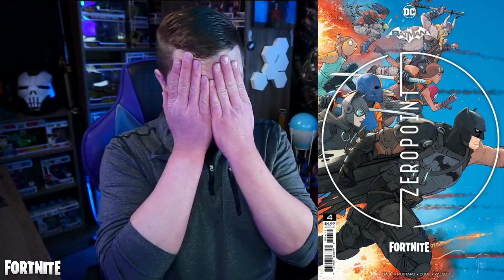Batman/Fortnite: Zero Point Comics! DEATHSTROKE CONFIRMED 100%! Batman Mythic Weapon!? +TONS MORE!!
SPOILER WARNING

More leaked Comics and Pages have been released and it shows so much and keeps us teased! We take a look at all these pages and see That a new character/skin is coming!! DEATHSTROKE! + We talk about these leaked comic pages and the possibility of Batman having a Mythic Weapon? Also, why is Batman and Snake Eyes in a 1v1 match in the storm! So sit back and enjoy!

Zero Point #3 goes on sale May 18 from DC

(How To Get The New Batman/Harley Quinn Skins) Watch the entire video to learn how!

USE CODE: Zowoki - When buying anything in the item shop: Battle Passes, Skins, and Bundles! Details in the video how to enter!

Video title 1 - Batman/Fortnite: Zero Point Comics! BatShack POI?!
Video title 2 - *NEW* Rivas Operator Bundle, Maniac, Carnage & MORE BUNDLES in COD MW (HOW TO GET & WHEN)